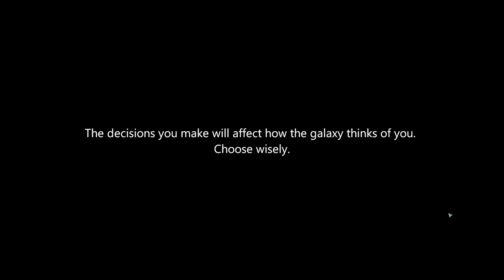Element Space - (Sci-Fi Tactical Strategy RPG)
Element: Space is a turn-based tactical squad RPG set two hundred years in the future. You’ll step into the shoes of rogue captain Christopher Pietham and lead your crew in the fight against Tempest, an underground terrorist network wreaking havoc on the galaxy.